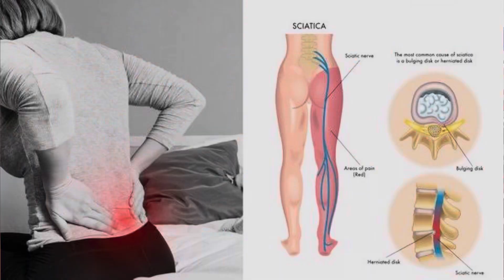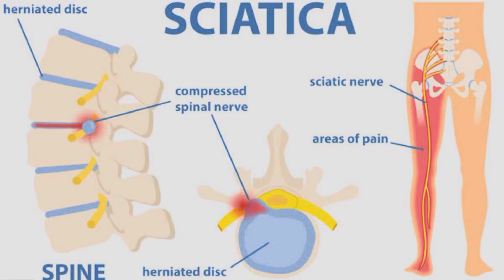सियाटिका के लक्षण । Sciatica ke lakshan । कैसे पहचाने ।